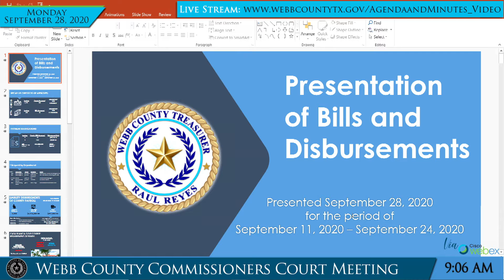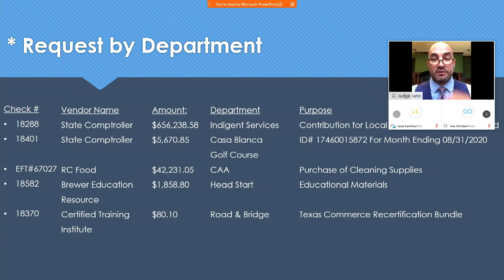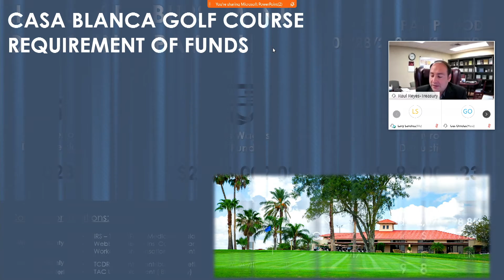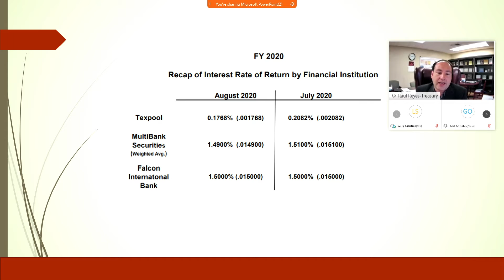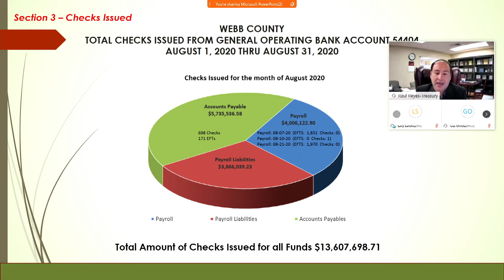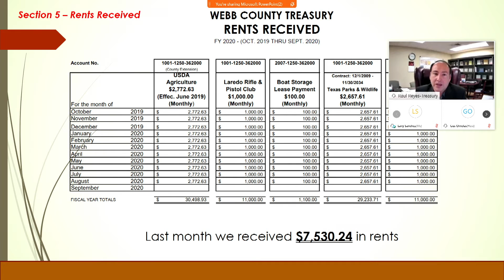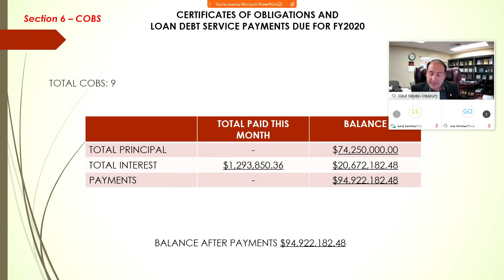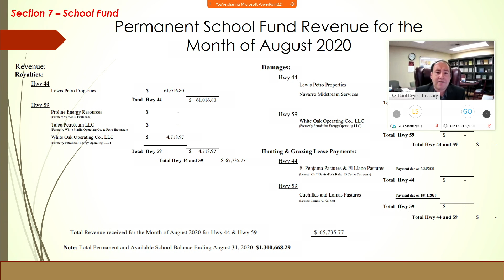Treasurer's Report - 9/28/2020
During our bi-weekly Webb County Commissioner's Court Meeting I presented the Bills and Disbursement Report as well as the Monthly Report for the month of July 2020.

The Treasurer's Monthly Report includes, but not limited to, money received and disbursed; debts due to (if known) and owed by the county; and all other proceedings in the Treasurer's office that pertain to the Financial Standing of Webb County. {LGC 114.026(a)(b)}